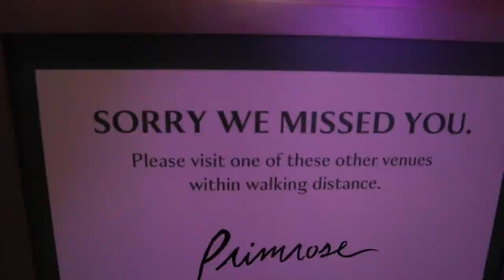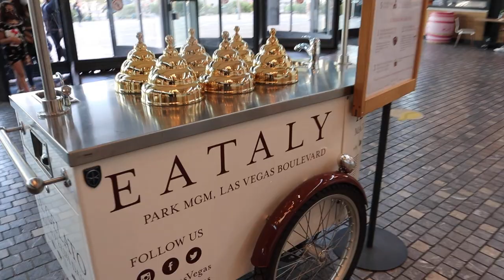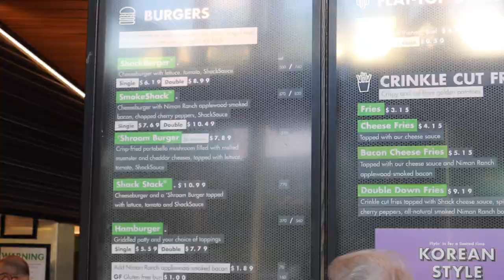Acceptance of Mediocrity